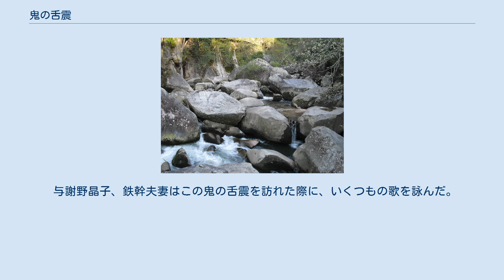鬼の舌震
地質・鉱物天然記念物
鬼の舌震 鬼の舌震（おにのしたぶるい）は島根県奥出雲町にある峡谷。
斐伊川支流の大馬木川上流に位置するV字谷で、1927年（昭和2年）4月8日に国の名勝及び天然記念物に指定された。
正式指定名称は鬼舌振（おにのしたぶる）。
 地名は『出雲国風土記』の一文にある「和仁のしたぶる」が転訛したものといわれている。
（和仁はワニもしくはサメのことであり、郷里の玉日女命を慕った伝説に因む。“したぶる”とは“慕う”のことである） 鬼の舌震 松江市 鬼の舌震の位置 一帯は粗粒黒雲母花崗岩からなっており、それらが長年に亘って浸食されたものである。
谷底には無数の甌穴、巨岩が至る所に露出しており、得も言われぬ奇観を呈している。
一帯には樹木に覆われ、コナラの二次林が中心。
また、河川は清流で知られ、オイカワ、ウグイなどが泳ぐほか、ヤマセミ、カワガラスなど清流に棲む鳥類も見られる。
 探勝用に遊歩道が整備されており、いくつかのハイキングコースが用意されている。
 近年、下流に出来たダム湖の影響により河床が上がり、峡谷の最下部では以前の景観が失われつつある。
 与謝野晶子、鉄幹夫妻はこの鬼の舌震を訪れた際に、いくつもの歌を詠んだ。
 ^ 文化庁国指定文化財等データベース